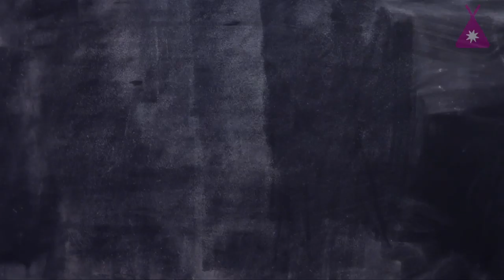L'innovation de modèle économique / Business model innovation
Intervention de Philippe Méda de l'agence Innovation Copilots (ex-Merkapt) sur l'innovation de business model pour "Le Camping", Paris.

A quick keynote speach by Philippe Méda from Innovation Copilots (ex-Merkapt) on business model innovation at "Le Camping", Paris.